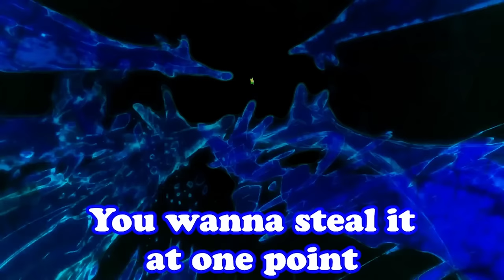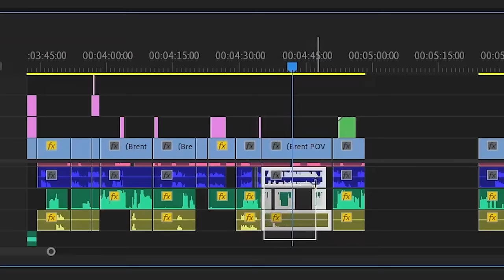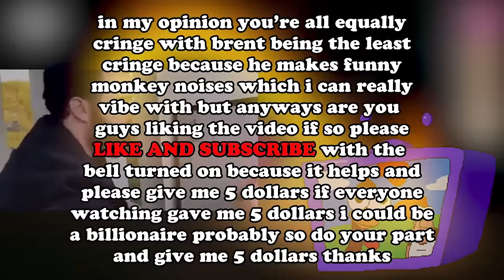Mario Party but there's only ONE star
i thought this would result in super epic mind games but all that happened was sadness and toxicity LMAOO